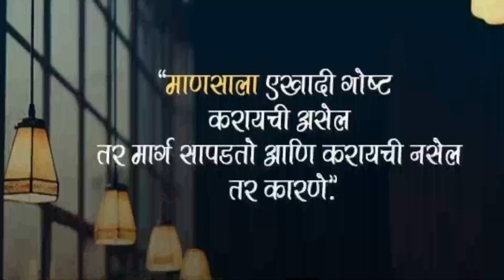रोज काय बनवायचं जेवणात🙆🏻‍♀️माझं दुपारच रुटीन💁🏻‍♀️kitchenCleaning vlog🍱LunchPreparation🧹cleaning vlog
नमस्कार 🙏 आपल्या MARATHI DIKSHA चॅनल वर आपलं स्वागत आहे

 रोज काय बनवायचं  जेवणात ?💁🏻‍♀️Afternoon Routine 10 to 1am 🙆🏻‍♀️kitchen cleaning  Lunch  preparation

cleaning  vlog

पहाटे 5 ते 10 पर्यंतचं माझं रुटीन & मटकीची उसळ रेसिपी
 🤗मराठी Daily routine vlog
पहाटे 5:30 ते 10 पर्यंतचे कामाचे रूटीन
यूट्यूब साठी वेळ कसा काढते
 कामे वेळेत आवरण्यासाठी टिप्स
Indian Mom 5:30 AM busy poductive morning routine- How I manage time for myself in the busy morning

प्रेम आणि सपोर्ट असाच असू दया 🙏🙏